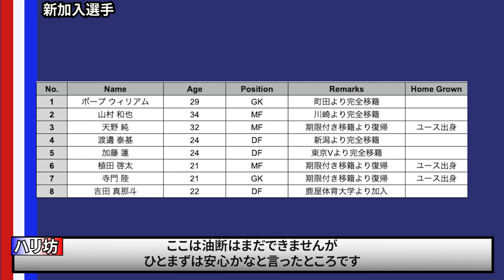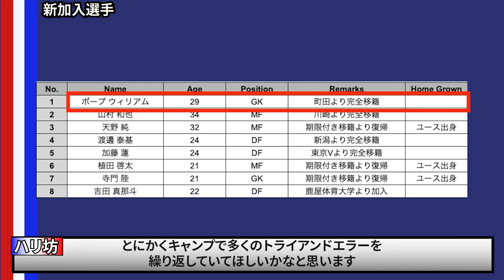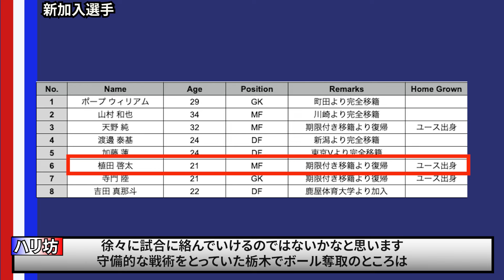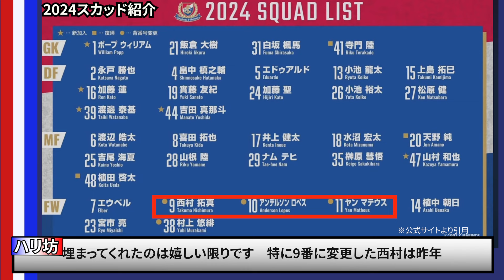【2024 マリノス】奪還へ始動したマリノスの移籍動向分析！主力の引き止めに成功し、入れ替えは最小限。新加入選手の補強ポイントと新監督に期待したいことは？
動画のラインナップ
0:00 はじめに
0:20 退団・期限付き移籍選手
1:45 新加入選手
4:50 2024スカッドと新監督紹介

どうも皆さんこんにちは。Jリーグおきばりチャンネルのハリ坊です。
今回はマリノスの移籍動向や新体制発表から見えた点を紹介します！

戦力分析はキャンプなどを見て改めて動画にする予定です！
エウベル残って良かった・・・